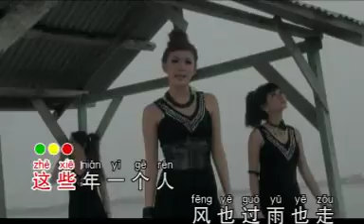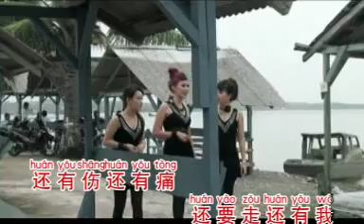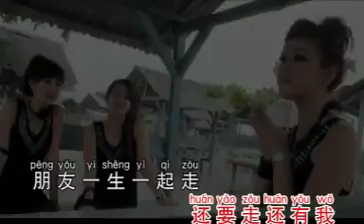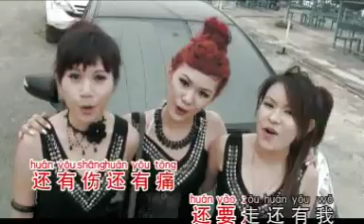[陈雪婷] 朋友 -- 婷艺超群 Vol.3 (Official MV)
陈雪婷 -- 婷艺超群 Vol.3 (Official MV)